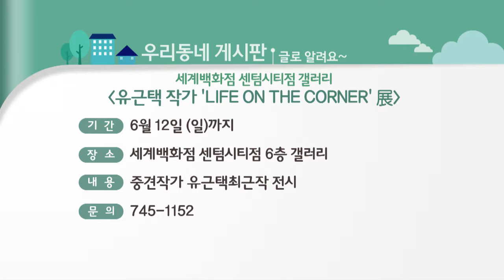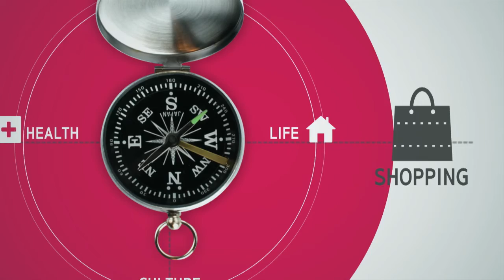우리동네 게시판(16.05.20)